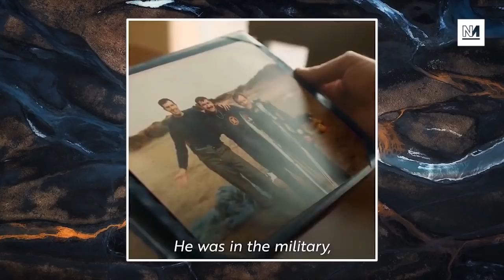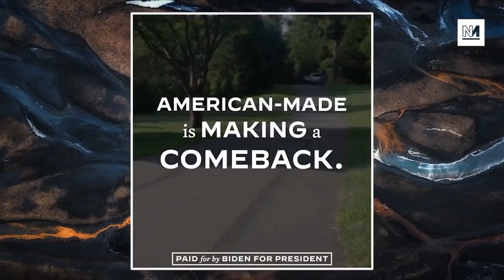Joe Biden NEEDS To Stop Talking